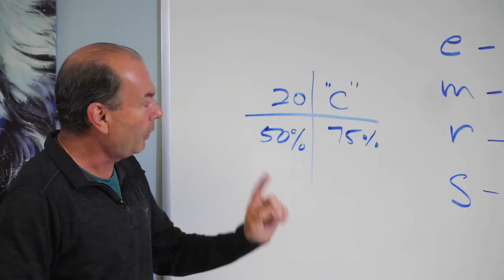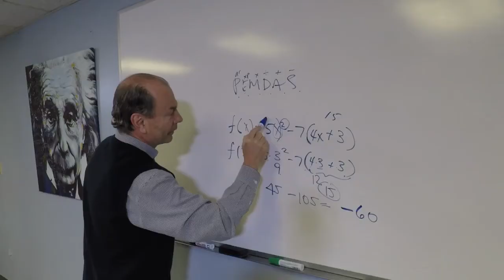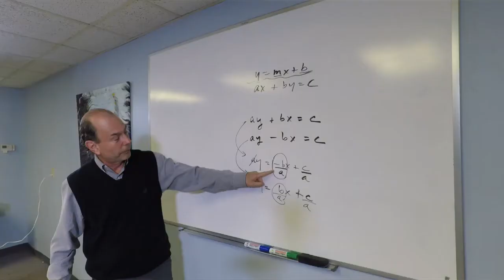LEAKE TEST PREP video course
Steve Leake's Foundation ACT video course covers strategy and techniques on each section (English, Math, Reading, and Science) of the ACT.